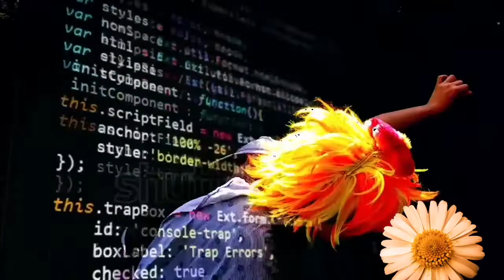A patient's patience (in the waiting room) 2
A patient sits in the waiting room
Fading time
Becoming older

I know it's hard to have it your way
As the hand pats your forehead
Everything's going to be alright

One day, you'll never have to worry again
Tomorrow is in fact another day
One of these days you'll find a better way
There's always more to say
Then there is to do

Dream on daydream believer
Believe all those faulty hopes you were waiting for all your life

...but it's easier said than done

Game over
Rest in peace
Sleep tight with your mind at ease

It was nice while this lasted
Misinterpreted mixed signals over the telephone ☎️
Please hang up and try again later

Meanwhile the patient is losing patience
...In this waiting room

Impartial
Impatient

This is the second version except the footage is in reverse